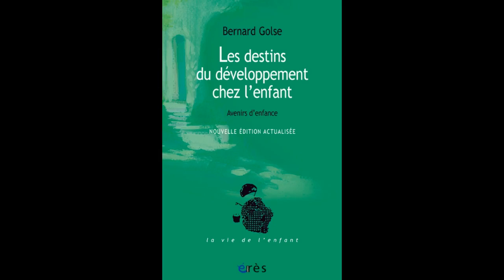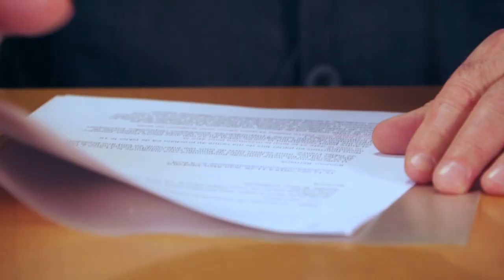Bernard GOLSE - Les destins du développement chez l'enfant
Peut-on prévoir ou prédire le développement de l'enfant ? En choisissant de parler de « destins » ou d'« avenirs » d'enfance, Bernard Golse s’oppose très clairement à cette assertion dont il dénonce les nombreuses dérives, scientifiques, épistémologiques, éthiques et politiques. La place, le rôle et les fonctions de ceux qui prennent soin du bébé et de l'enfant par leur présence, leur attention, leurs gestes, et finalement leur travail psychique, sont essentiels dans le développement. Dans cette nouvelle édition actualisée, il a souhaité privilégier trois domaines où la question des liens primitifs se trouve posée – le développement précoce, l’autisme et les troubles qui s’y rattachent, l’adoption enfin – pour réaffirmer que l'avenir de nos positions infantiles demeure indéfiniment ouvert, ménageant un espace de liberté pour la prévention, aux antipodes la prédiction.